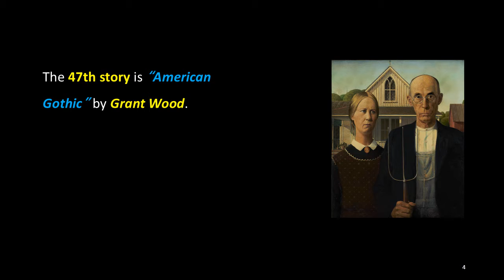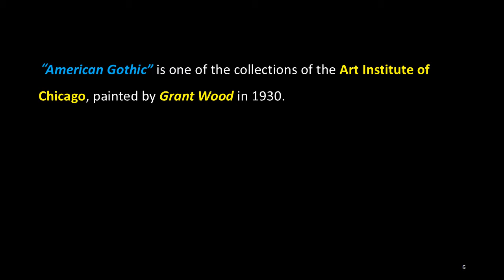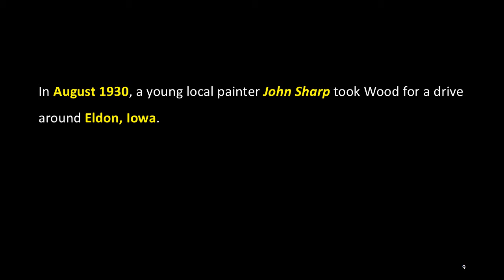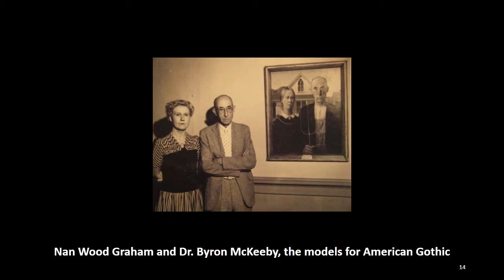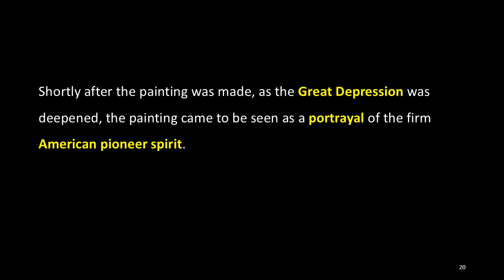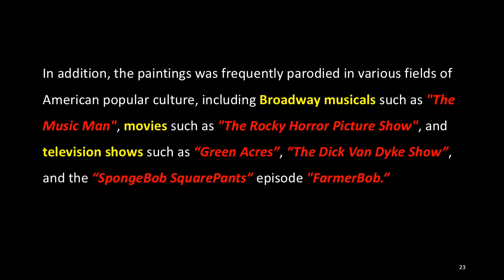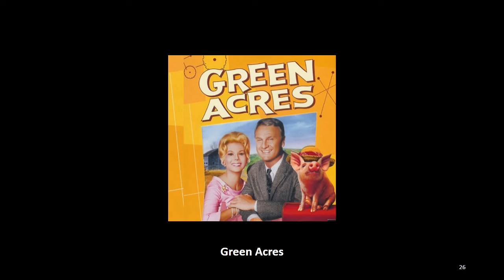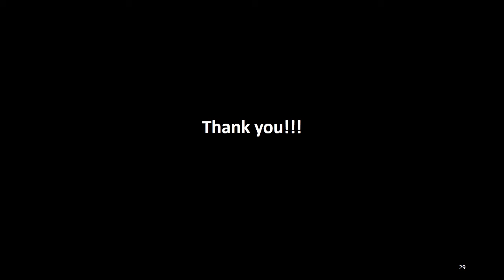Interesting Art Stories: 47. American Gothic, Grant Wood, ACJ Art Academy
The 47th story is “American Gothic” by Grant Wood.

“American Gothic” is one of the collections of the Art Institute of Chicago, painted by Grant Wood in 1930.

It depicts a farmer standing beside his daughter in front of the American Gothic House in Eldon, Iowa, and the painting was named after the house's architectural style.

In August 1930, a young local painter John Sharp took Wood for a drive around Eldon, Iowa. Looking for inspiration for the next painting at the time, Wood discovered the Dibble House, a small white house built in Gothic architectural style, and he drew the house on an envelope he had with him.

After obtaining the owner's permission, he decided to draw the house with people who, he thought, would be perfect for the house. Therefore, he painted this picture with his dentist, Dr. Byron McKeeby as the farmer and his sister, Nan Wood Graham, as the farmer’s daughter.

The plants on the porch of the house are mother-in-law's tongue and beefsteak begonia, which also appeared in Wood's 1929 portrait of his mother, "Woman with Plants."

It was exhibited for the first time outside the United States at the Musée de l'Orangerie in Paris and the Royal Academy of Arts in London from 2016 to 2017.

Shortly after the painting was made, as the Great Depression was deepened, the painting came to be seen as a portrayal of the firm American pioneer spirit.

The first famous parody of this painting as depicting the Great Depression-era was a 1942 photo of cleaning woman Ella Watson by Gordon Parks, shot in Washington, D.C.

In addition, the paintings was frequently parodied in various fields of American popular culture, including Broadway musicals such as "The Music Man", movies such as "The Rocky Horror Picture Show", and television shows such as “Green Acres”, “The Dick Van Dyke Show”, and the “SpongeBob SquarePants” episode "FarmerBob.”

(More)